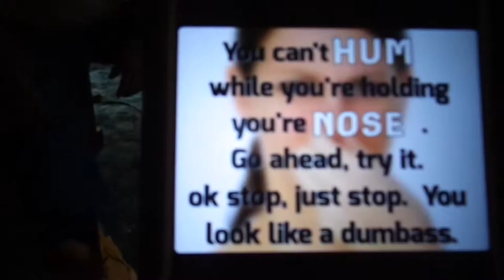TRAJEN'S BOARD GOT STOLEN!!! (7.19.15) Vlog Day 173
YESTERDAY’S VIDEO
See you tomorrow   \(^_^)/   Dem de’wani
"Be a fucking dragon"- Charles Trippy... meaning: if you have a dream to be something amazing or different be it... be a dragon, be unique. be different
HELP SUPPORT THE VLOGS!!